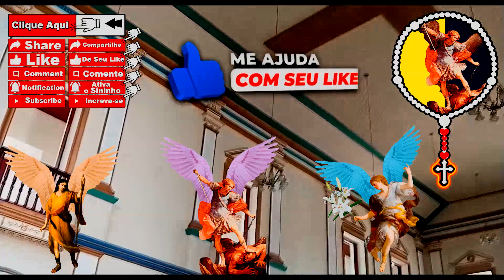Terço dos Arcanjos - Anjos da Guarda